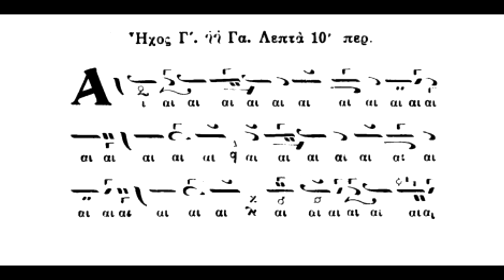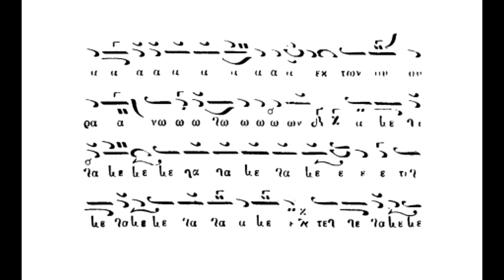Παραλλαγή,Κοινωνικόν,Αινείτε τόν Κύριον,ήχος γ΄,Θ.Φωκαέως,Πανάρετος Φιλοθεΐτης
Παραλλαγή,Κοινωνικόν,Αινείτε τόν Κύριον,ήχος γ΄,Θ.Φωκαέως,Πανάρετος Φιλοθεΐτης,panaretos-filotheitis.blogspot.com .(βιβλίον Μουσικός Θησαυρός Θ.Λειτουργίας-τ.Β- (1930)